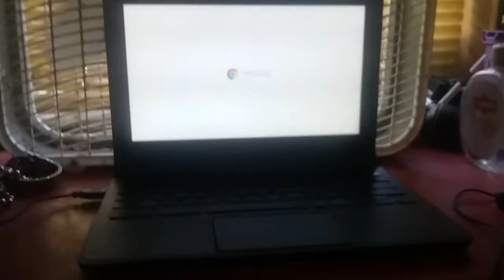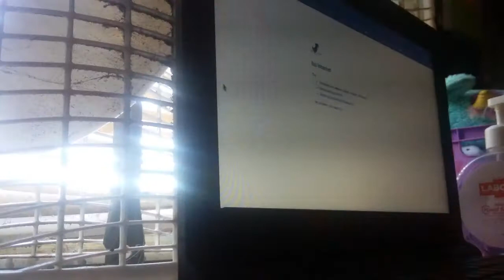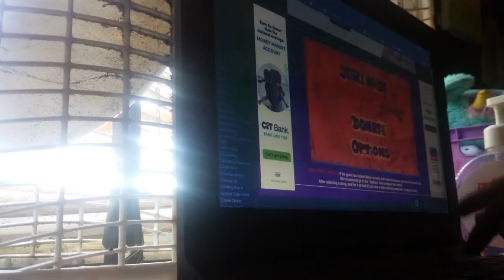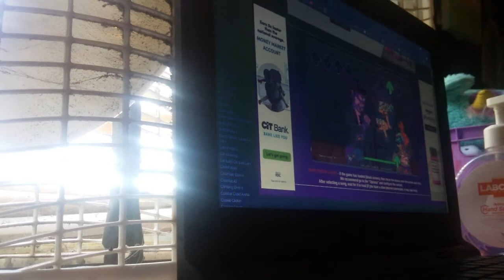Football Punting Ep.6 Played a lip bit of fig at da end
sub to basketball legend